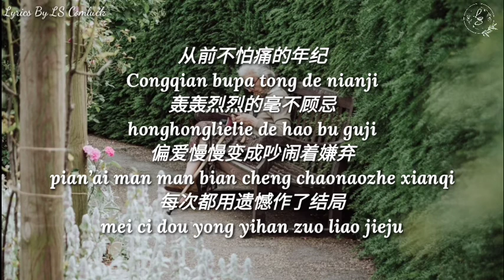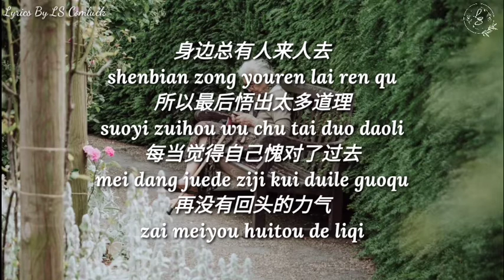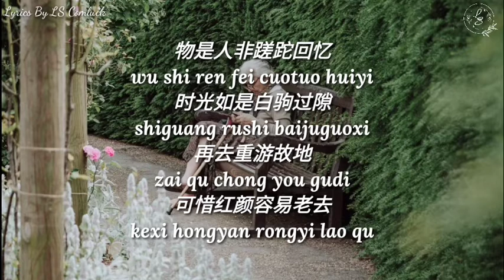Lyrics Pinyin 红颜易老 Hong Yan Yi Lao – Xiao Man 小曼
Song   : 红颜易老 (Hong Yan Yi Lao)
Singer : Xiao Man (小曼)